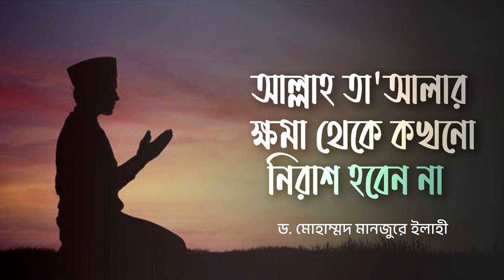আল্লাহ তা'আলার ক্ষমা থেকে কখনো নিরাশ হবেন না ।। Dr. Mohammad Monzur-E-Elahi